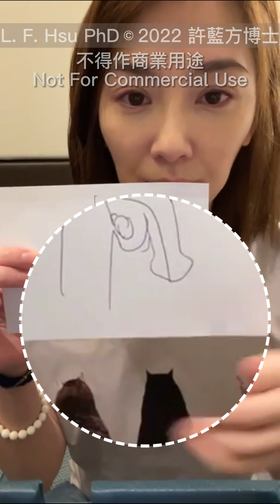【直播精華】跟喜歡的女生約會為什麼會蛋蛋悶痛？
黑咖灰文化創意有限公司
Line ‣ @nosugartw